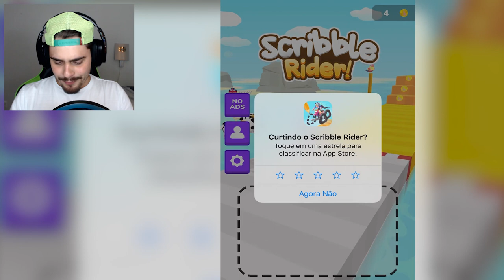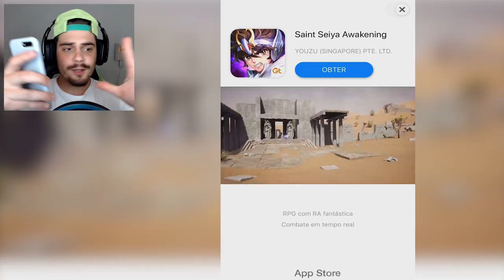DESENHE OS PNEUS DOS VEÍCULOS DE CORRIDA EM Scribble Rider ‹ AbooT ›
Scribble Rider é um jogo da desenvolvedora Voodoo que você desenha os pneus dos veículos de corrida e passa por obstáculos incríveis!

🎮 Scribble Rider | IOS

🌟lucasHD
🌟Pedro Deister